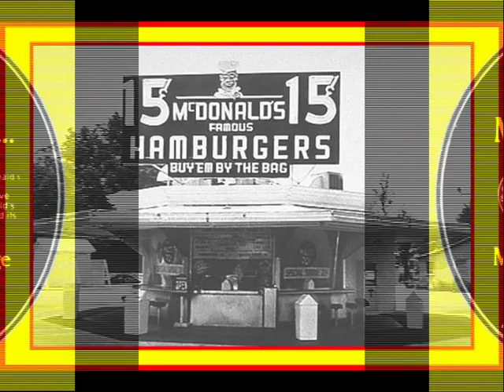McDONALD'S New (1979) Theme Song & Ad Campaign - Fascinating Pop Culture Discovery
Discovered on an obscure Eva-Tone plastic single-sided soundsheet, an advance audio preview of their upcoming theme and ad campaign: "Nobody Can Do It Like McDonald's Can." Sent to each McDonald's franchise, but the paper-thin plastic flexi-disc was easily damaged, so one that plays this good are rare. Hear the music in several different styles: Pop/Rock; Disco; R&B/Soul; and for Children. Nice slice of Americana!